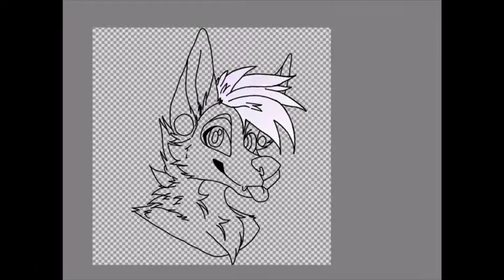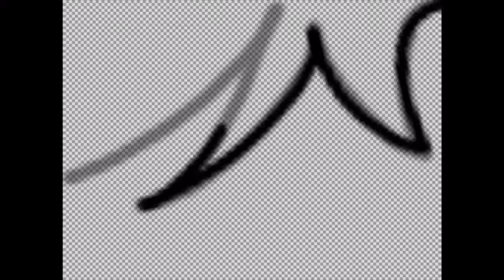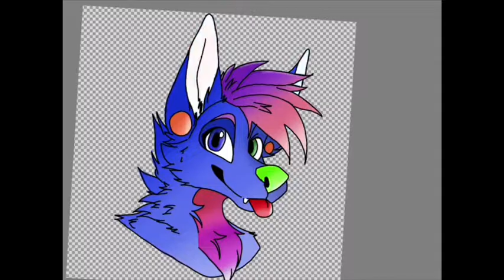Speed-art (oc) Lizzy {Ep:2}